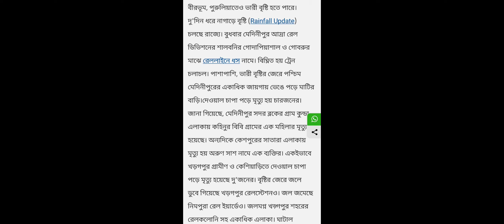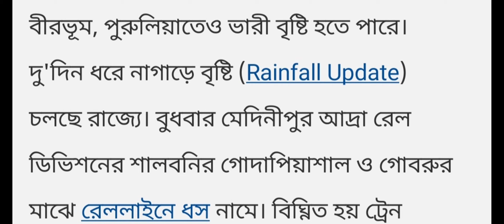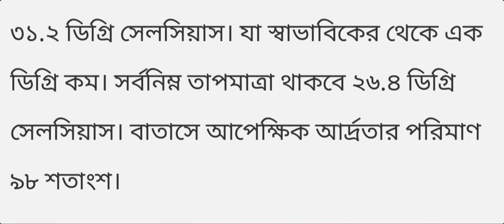west bengal weather news today live|weather report today live bengali|weather today live 16/09/2021